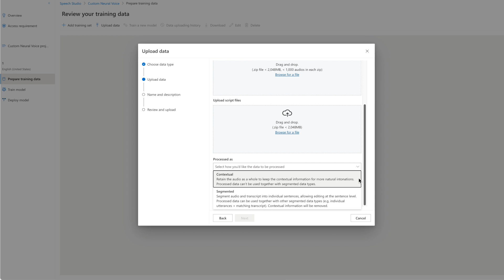(May2025) More conversational neuralHD voices and custom neuralHD voice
At //Build conference in May 2025, we are announcing a set of new neuralHD voices optimized for natural conversations, with Azure AI Speech. You can also create your brand voice with the neuralHD base model, using the professional voice fine-tuning feature.